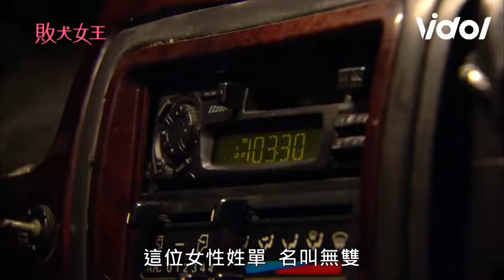敗犬女王│EP33 不能沒有妳！動員觀眾只為了找到妳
喜歡影片的話，就麻煩大家幫忙翻譯各國字幕啦～